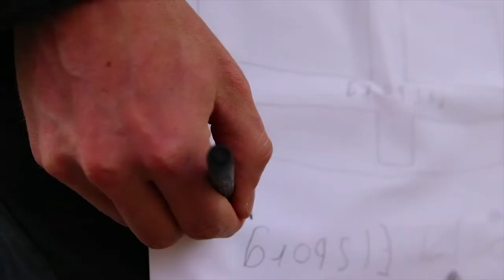Lekterapin går på Elfsborg v Örebro